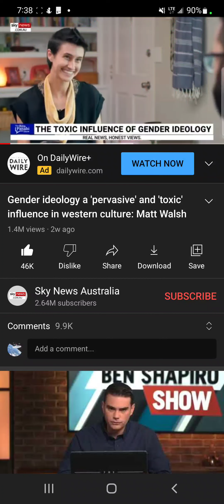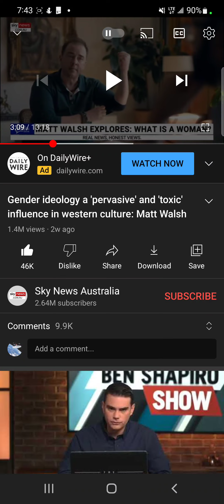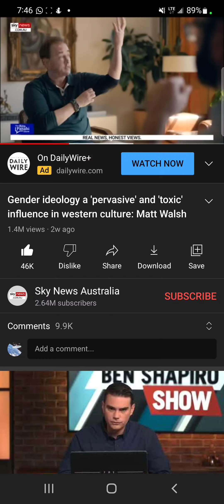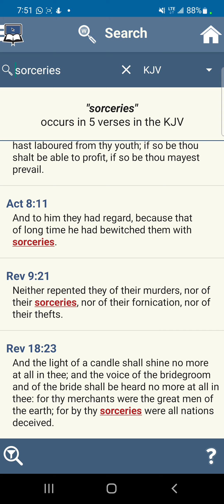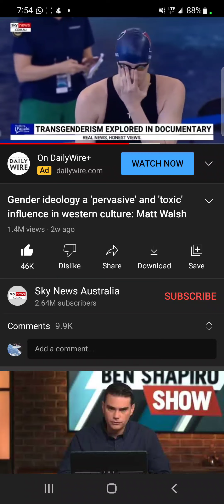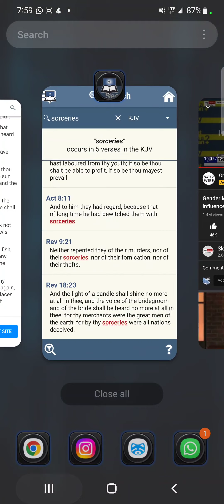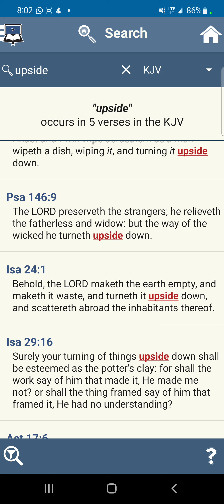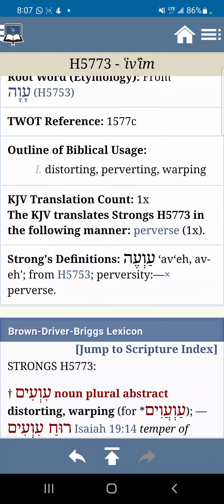Surely this is the end